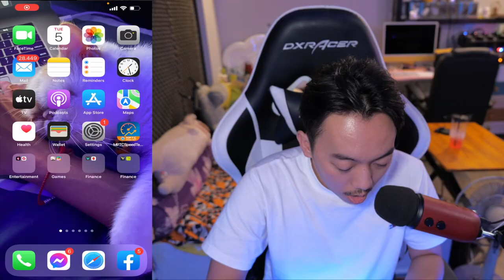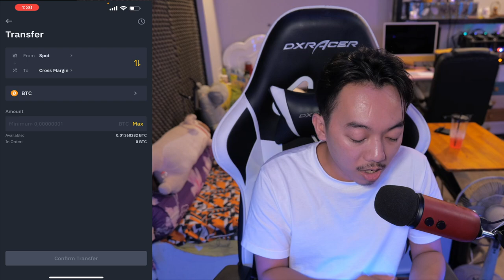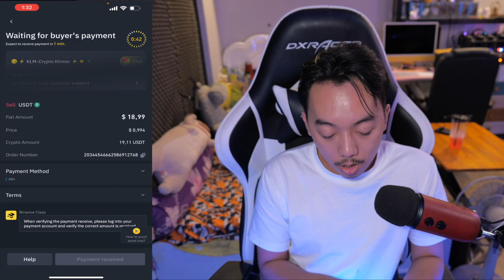របៀបលក់ Bitcoin នឹងកាក់គ្រីបតូផ្សេងៗដូចជាលុយនៅក្នុង Binance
សម្រាប់អ្នកថ្មី!​ ដែលចង់ស្វែងយល់ពីកាក់អេឡិចត្រូនិច ឬ លុយឌីជីថល